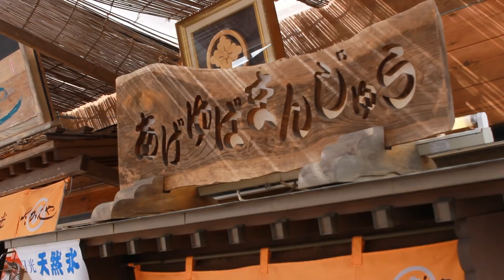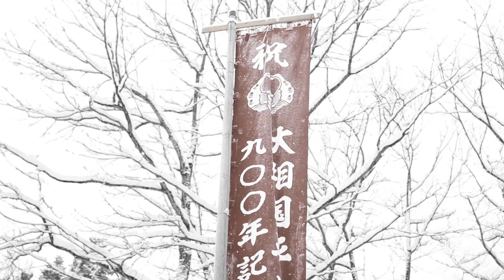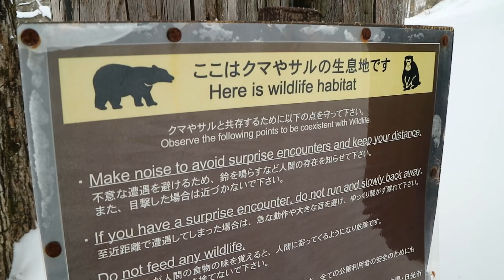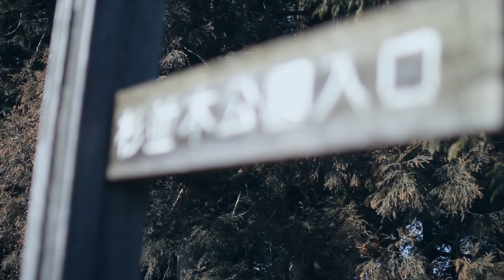48 Hours in the Mountains of Nikko, Japan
Follow us to the beautiful mountains of Nikko, Japan! It's been a few weeks since our trip, and Japan has already started warming up, but it was so refreshing to relax in a winter wonderland!

5F, RKF-EBISU, 2-1-2, Ebisuminami, Shibuya-ku,

1. Do I Speak Japanese? Yep! I was taught formally in High School and have been speaking now for over 15 years.
2. What are you studying? I'm a student in a Japanese "Masters of Business Administration Program"
3. How old are you?
4. How did you get into Japanese school?
5. What camera equipment do you use?: I film my videos with a Canon 60D using a Sigma 30mm Art Lens. I edit with Sony Vegas Pro 10 (with some help from photoshop).

"Fragments" - by Sappheiros
"Fleeting Light" - Amarante
"Ventura Highway (America Cover)" - by Amarante
"By Your Side (Ft. Poolz)" - by Sappheiros

Topics in this video: 外国人　日本　独学　英会話　語学　海外の反応　Foreigners in Japan　Culture Shock Life in Japan Speaking Japanese The JLPT　Self Study Teach Yourself Japanese　Pimsleur　Japanese from Zero